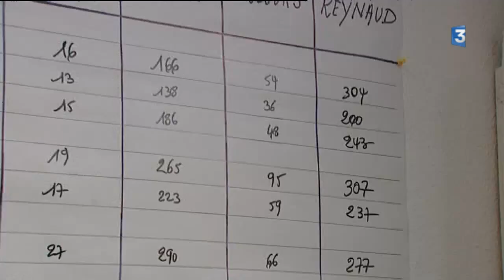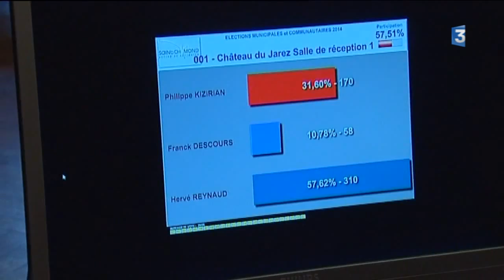Municipales Saint-Chamond : ambiance dans les QG de campagne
Tristesse chez Philippe Kizirian, optimiste chez Franck Descours et Euphorie chez Hervé Reynaud.